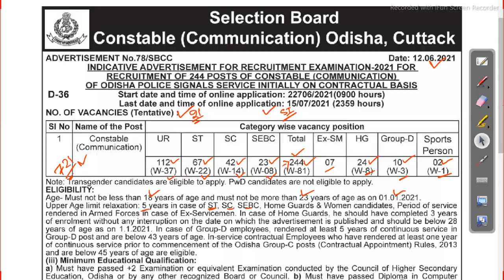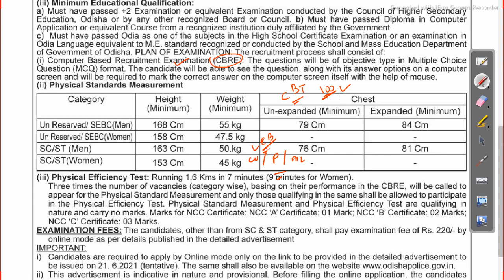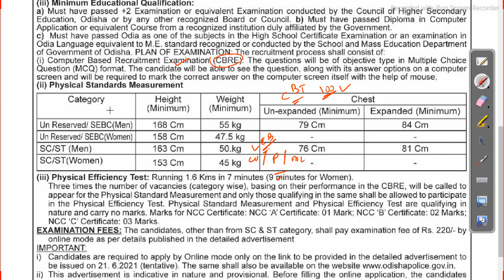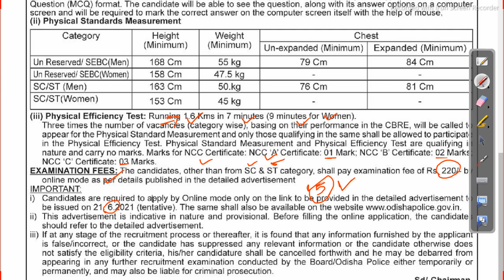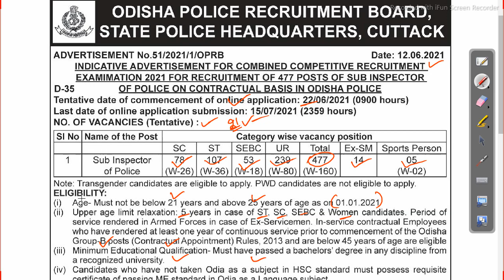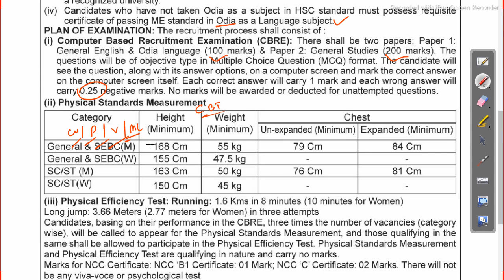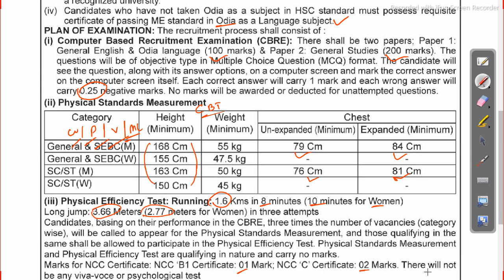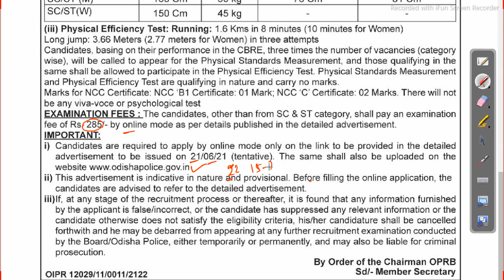odisha police recruitment Job in odisha latest govt job Odisha Govt Job 2023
odisha police recruitment Job in odisha latest govt job

odishajobreporter,
fmmanoj,
odisha job reporter,
odisha job,
odisha job info,
ics tips,
odia space,
fm manoj,
laxmidhar sir,
govt jobs,